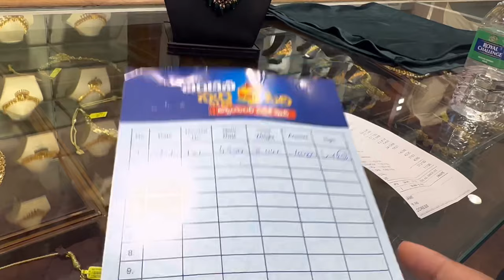My Gold Jewellery Collection || వరలక్ష్మీ వ్రతం కోసము Scheme లో బంగారం ఎం తీసుకున్నాను?? || CBJ GOLD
Varalkshmi vrstam gold shopping